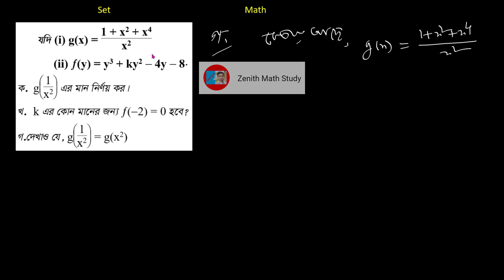SSC 2022 Math Final Preparation | Set CQ | এসএসসি ২০২২ গণিত শেষ প্রস্তুতি | সেট সৃজনশীল সমাধান